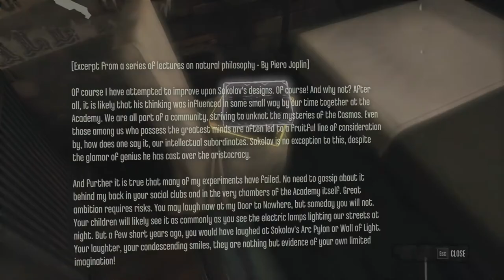Let's Play Dishonored (Blind) Ep 2: Supernatural Powers!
Hello everyone and welcome to my blind play through of Dishonored! We will be playing this on the hardest difficulty so sit back and enjoy as I try not to die.